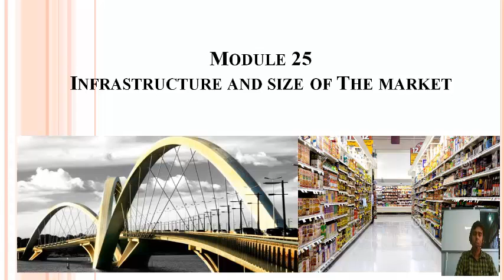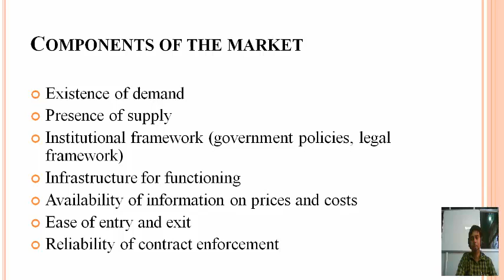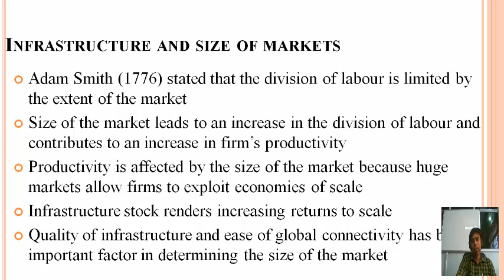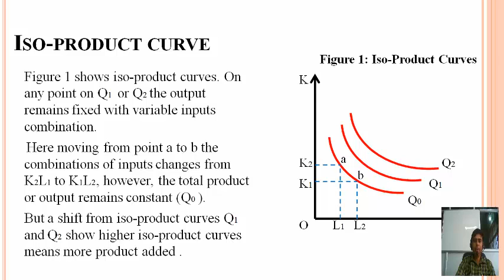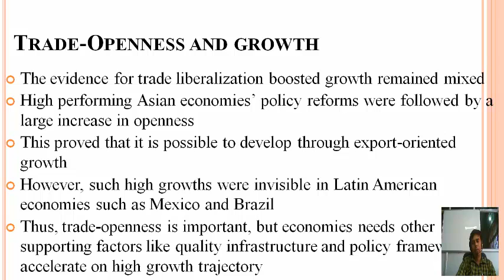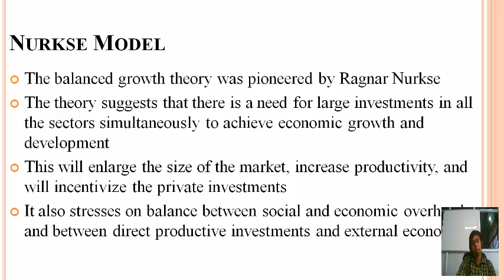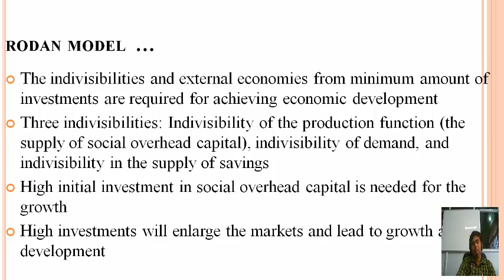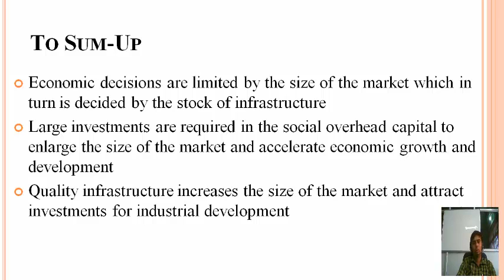Lec25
Institutional framework,trade openness,trdae liberalization,Nurkse Model, vicious circle of underdevelopment